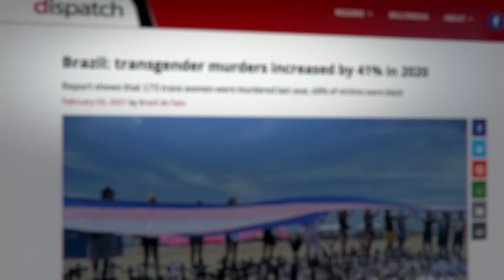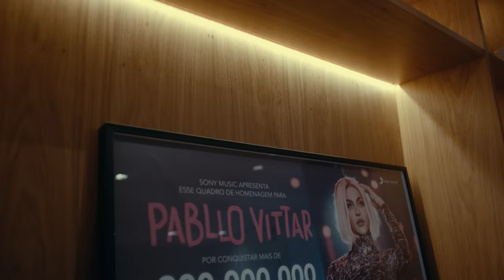Pabllo Vittar Interview - Coachella Curated 2022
Executive Producer / Director: Raymond Roker
Director / DP: Kenny Stoff
Supervising Producer: Dana Kurth
Post Producer: Blake Everhart
Associate Producer: Wade Randolph Hampton
Camera Operator: Victor Avila
Editor: Barry Mottier
Assistant Editor: Jeff Behray
DIT: Ryley Fogg
Music Supervisor: Wade Randolph Hampton
Music Clearances: Julie Wadley

Salvador Unit:
Producer / Translator: Carla Rebouças
Sound Mixer: Ana Luiza Pena
Sound Mixer: Moisés Augusto Nascimento Leite

São Paulo Unit:
Producer / Translator: Adriano Rocha
Sound Mixer: Pier Valencise
Driver: Edson Coelho
Security: Murilo de Biagi
Security: Neilton Souza

Creative Director: Chris Perkel